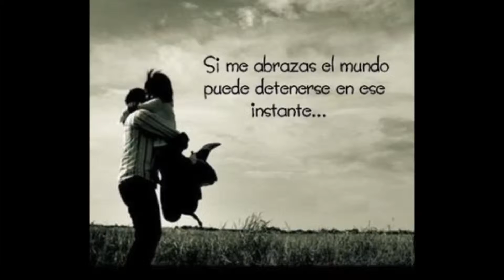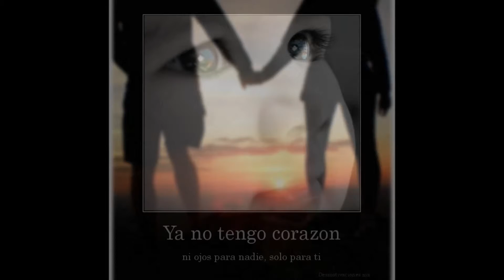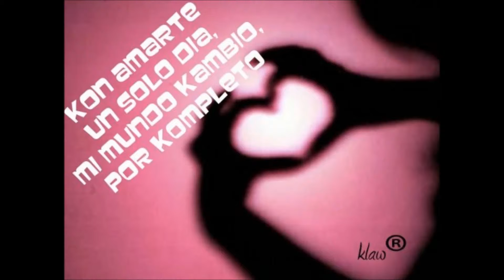SE TE OLVIDO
en mis tiempos de descanso me pongo a crear estos videos, espero los puedan ver y dar su opinion, gracias por el tiempo que le dedican a mis videos